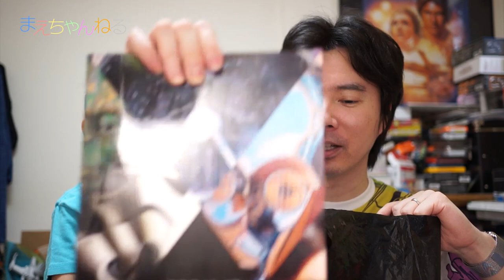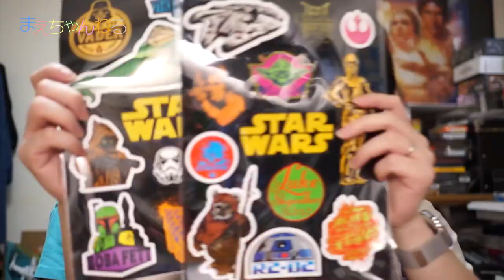5月4日は、スターウォーズの日！May the Force be with you!!! LEGO STAR WARS MICROFIGHTERS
5月4日はスターウォーズの日なので、今日は先日行ってまいりましたスターウォーズ展で購入したグッズの紹介とレゴ スターウォーズ マイクロファイターズを2体組み立てました！

なお、スターウォーズ展は取材という形で1日前に入れさせていただきまして、その模様はまた改めて動画で公開できるかと思いますのでお楽しみに(*^^*)

▽レゴ スター・ウォーズ マイクロファイター"ヴァルチャー・ドロイド" 75073（Amazon）

▽レゴ スター・ウォーズ マイクロファイター"'ARC-170 スター・ファイター" 75072（Amazon）

▽撮影機材　SONY α NEX-5R（Amazon）